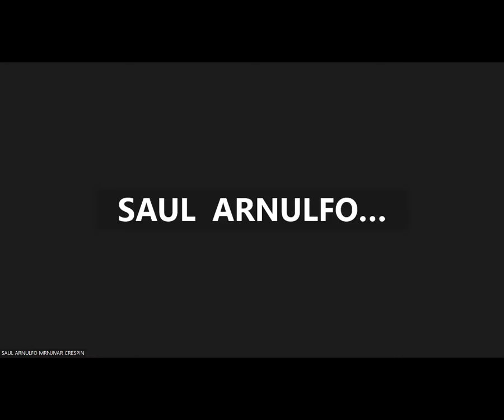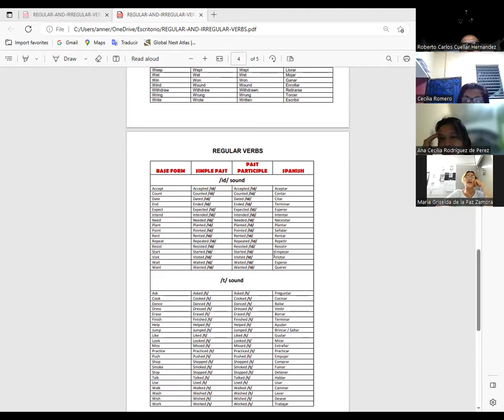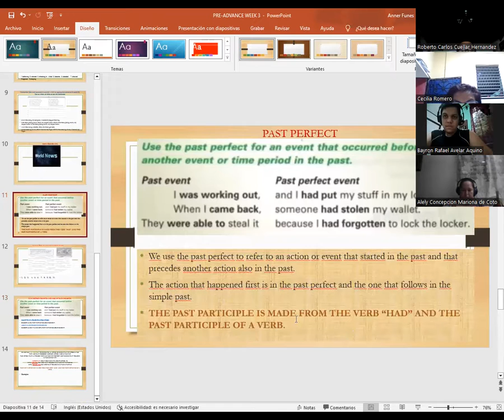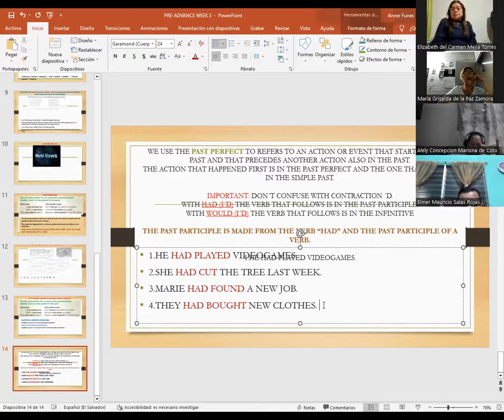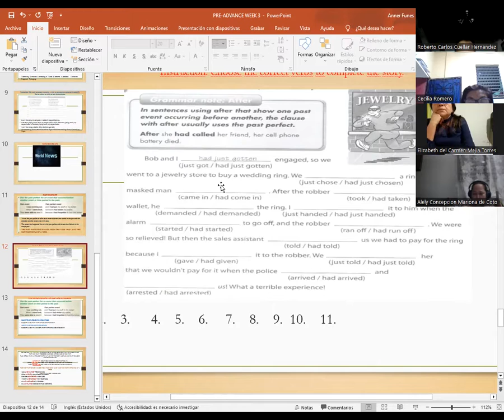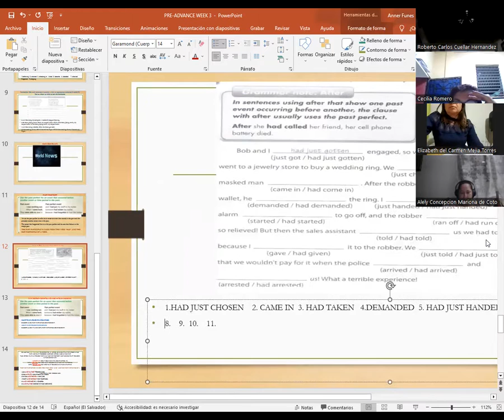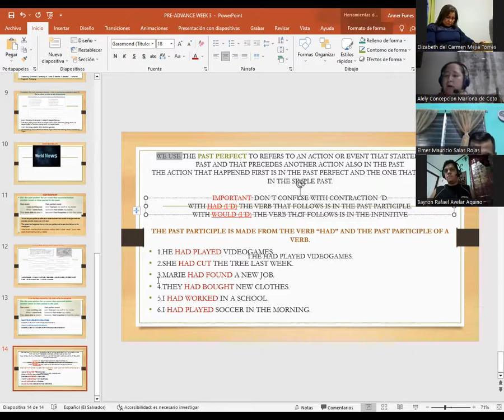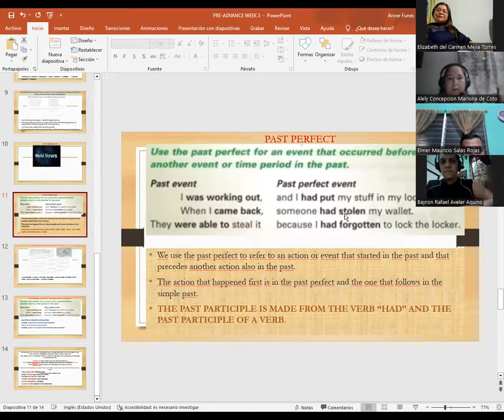SESION 11-04-5-23-PA1-01-8-9-PM-04-23-CATACHO-PAST PERFECT OVERVIEW.